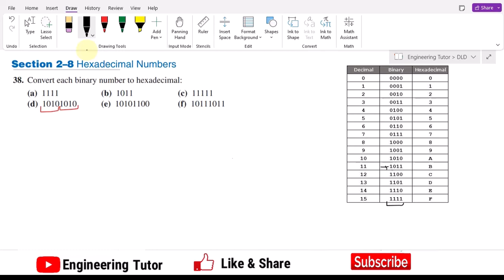Binary to Hexadecimal Conversion || Problems Solution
In using hexadecimal codes for different binary numbers, it is sometimes ignored how much it is important to code the lengthier streams of binary numbers (or bits) into a hexadecimal equivalent number. This video explains the needs, uses, and benefits of writing numbers in hexadecimal equivalent numbers.
In this video, we discuss the conversion of a binary number to its hexadecimal equivalent by using a simplest method. It is also the solution to problem 38 of section 2.8 of chapter number 2 in Digital Fundamentals by Thomas Floyd.

Thank you for visiting the channel. This channel is all about the latest trends and concepts related to the problems a student encounters while studying Electrical and Computer Engineering.

We are specialized in covering material related to Electrical and Electronics Circuit Analysis, Artificial Intelligence, Probability and Statistics, Data Science, Machine Learning, and Deep Learning, to name a few.

Happy Learning :-)